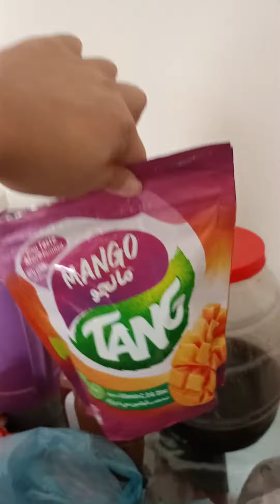রমজান মাসে বাজারে ভয়াবহ আগুন নিয়ন্ত্রণহীন🔥🔥